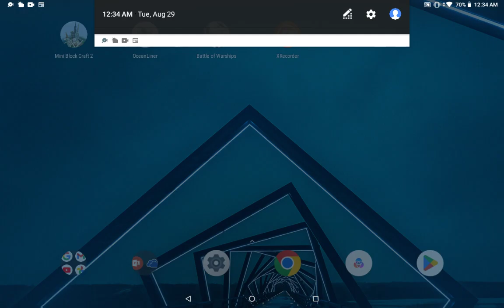the battleship | game